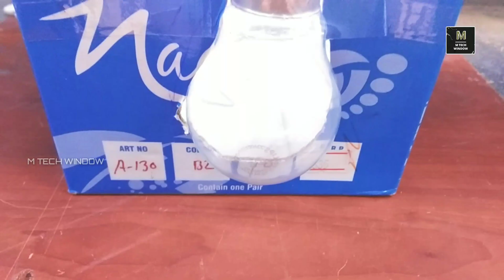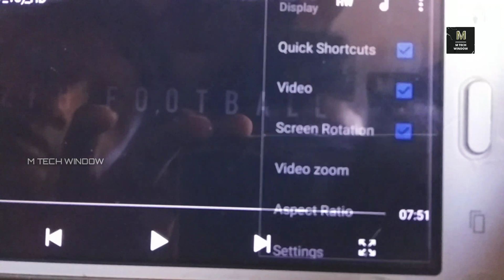വീട്ടിൽ തന്നെ ഒരു ടിയറ്റർ ഉണ്ടാക്കിയാലോ ?. | HOW TO MAKE A PROJECTOR WITH FILAMENT LAMP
Sound provided by non copyrighted sounds
We "loves to create anything which  you are thinking
Hard 😢 ".
We want want your happy and satisfaction..
             If you loves the science and our channel